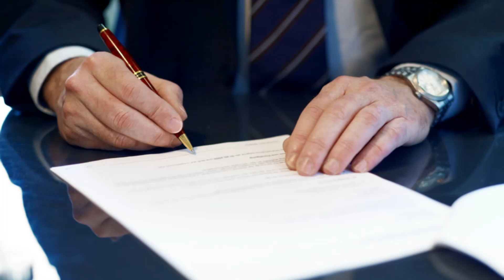Chevy Colorado Overheating Lemon Law Buyback